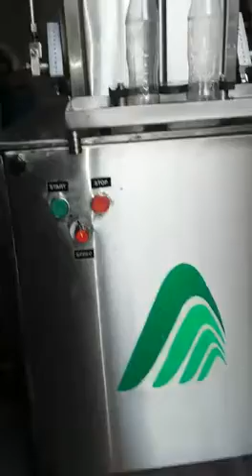Semi filling machine